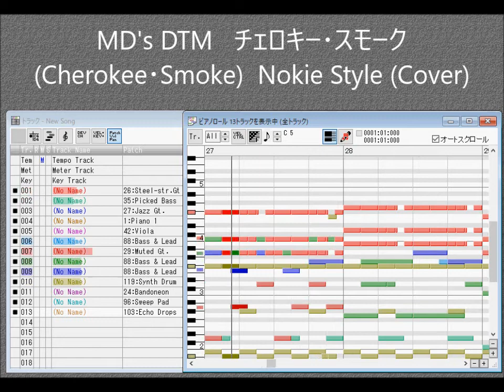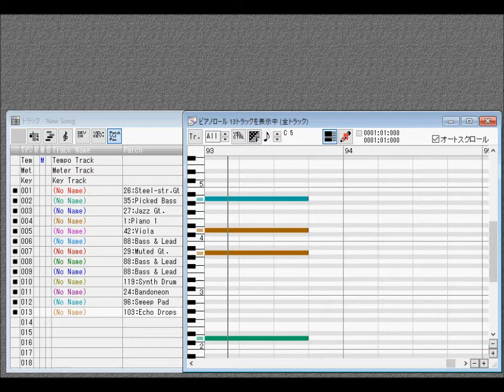MD's DTM チェロキー・スモーク (Cherokee･Smoke) Nokie Style (Cover)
説明　ノーキーのチェロキースモークをカバーしました。
ノーキー独特の軽快な音色とフレーズは、なかなか再現不可能ではありますが、少しでも雰囲気が出ていればと思います。